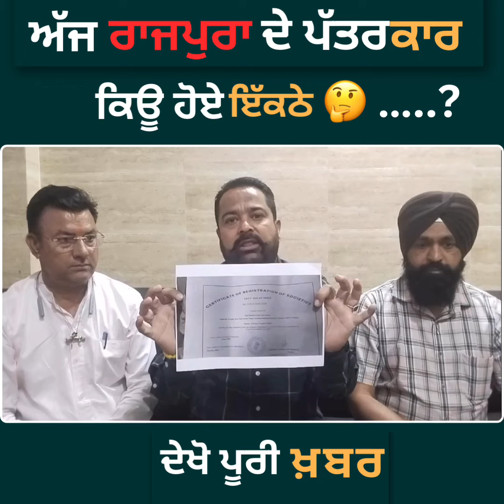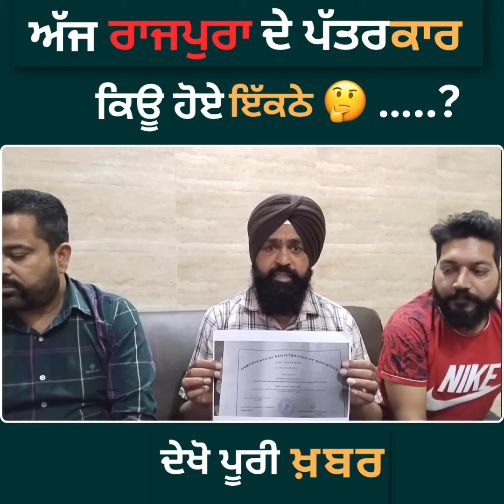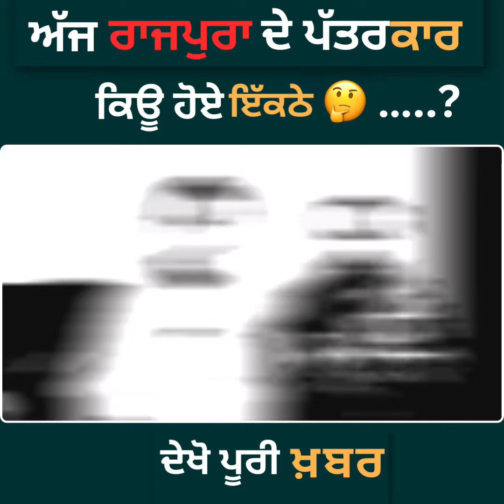👉 ਅੱਜ ਰਾਜਪੁਰਾ ਦੇ ਸੀਨੀਅਰ ਪੱਤਰਕਾਰ ਕਿਊ ਹੋਏ ਇਕੱਠੇ ਦੇਖੋ ਪੂਰੀ ਖ਼ਬਰ….?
👉ਬੈਠਕ ਵਿਚ ਕੀ ਕੁੱਜ ਹੋਇਆ ਗੱਲਾਂ , ਤੇ ਆਉਣ ਵਾਲੇ ਦੀਨਾ ਵਿਚ ਕੀ ਕਰਨਗੇ ਪੱਤਰਕਾਰ ?